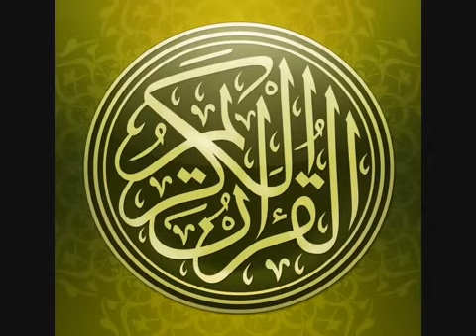سورة الليل مكررة (45) مرة أحمد العجمي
سورة الليل مكررة 15 مرة الشيخ محمد أيوب لتحفيظ القرآن. اللَّهُمَّ آنِسْنا بِالقُرْءآنِ فِي ظُلَمِ اللَّي.

سورة الليل مكررة 15 مرة الشيخ محمد أيوب لتحفيظ القرآن.